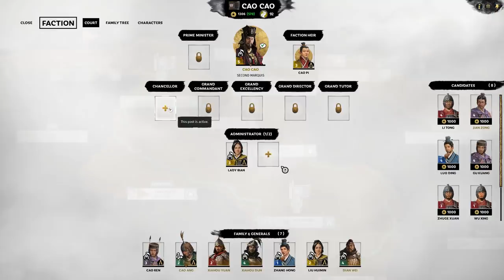TOTAL WAR 3 KINGDOMS | Battle for Lujiang - Cao Cao Part 8 Three Kingdoms Walkthrough Gameplay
Total War Three Kingdoms is the new Total War game set in Romantic China - we'll grab Cao Cao and see what Total War 3 Kingdoms is all about!